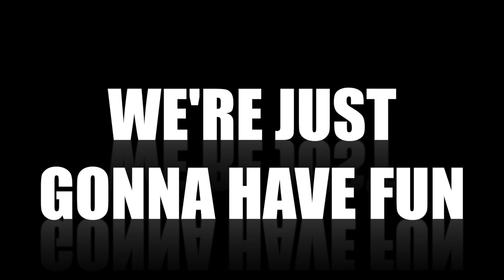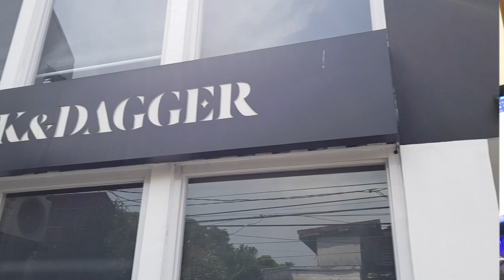FIRST TIME KO NAGING MODEL!!! | CILIOS MNL PHOTOSHOOT | DARK SOULS COLLECTION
XXOO Glow Fam! I hope you would find today's video informative & I wish I was able to help you one way or another. Have a nice day ahead GlowFam!

Be a part of the GLOW FAM!!!